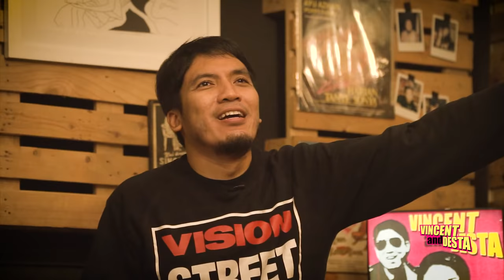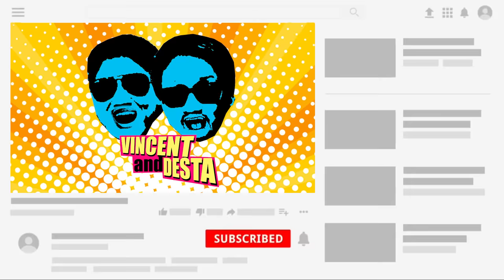TERJAWAB!! LEMBU YANG PECAT VINCENT DESTA DARI CLUB80’S???